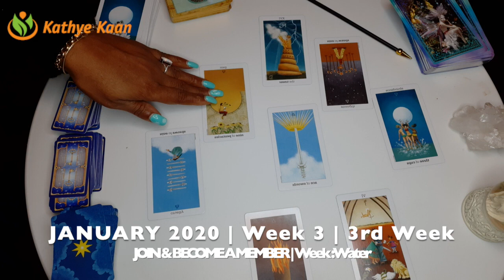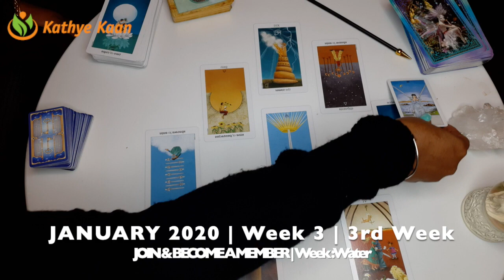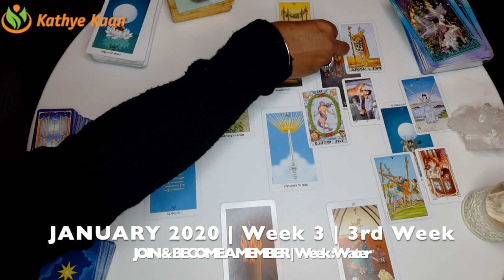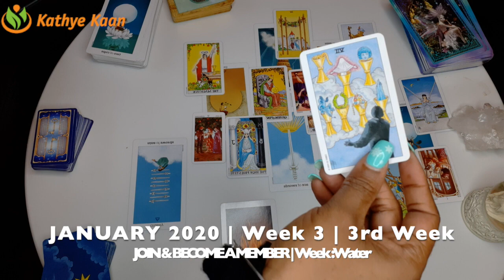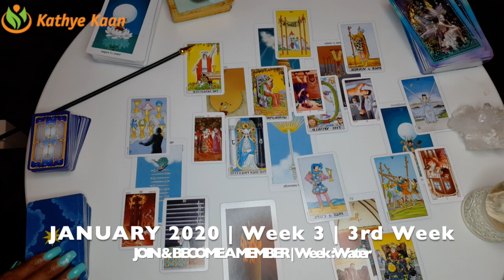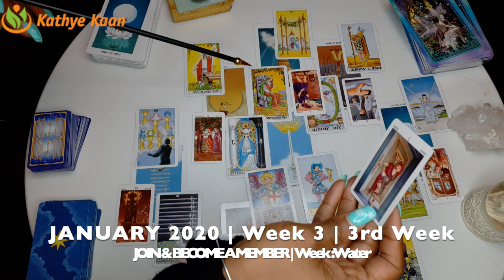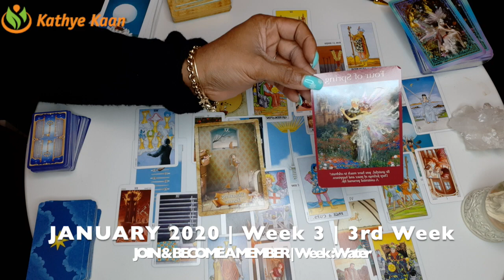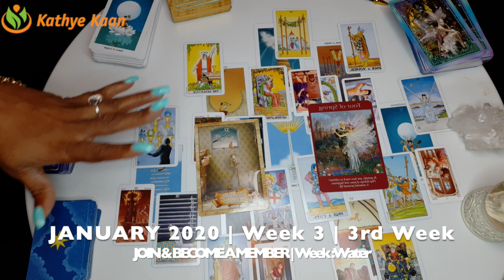CAPRICORN WEEKLY PSYCHIC TAROT READING | HOROSCOPE | WEEK 3 | JANUARY 13 - 19 BY KATHYE KAAN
Kathye